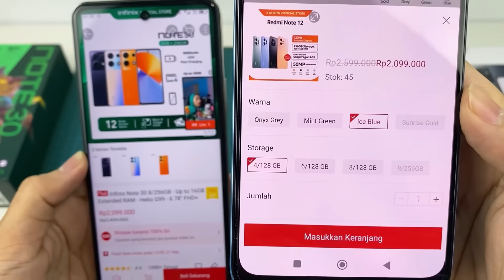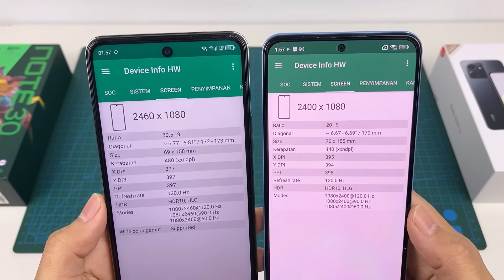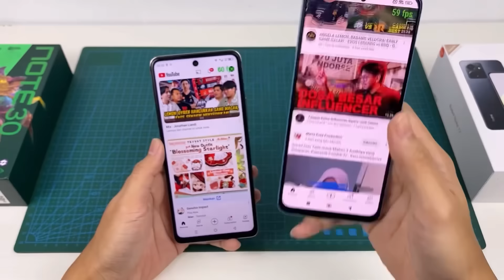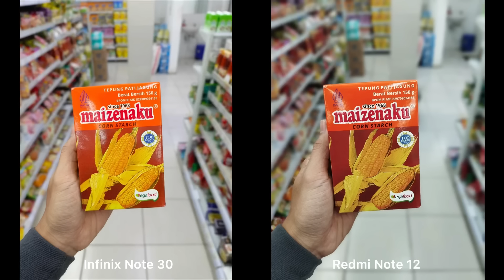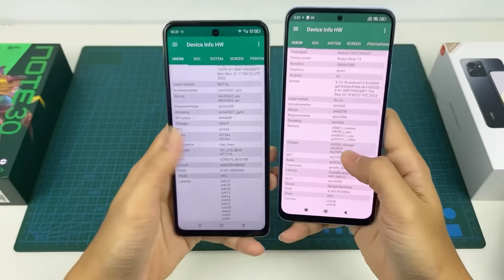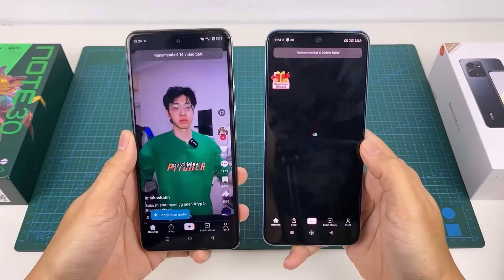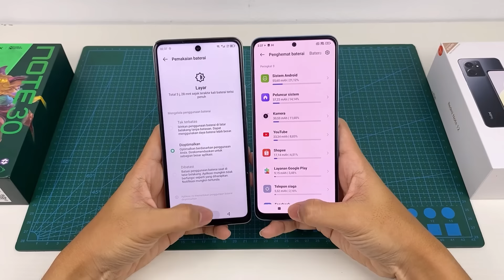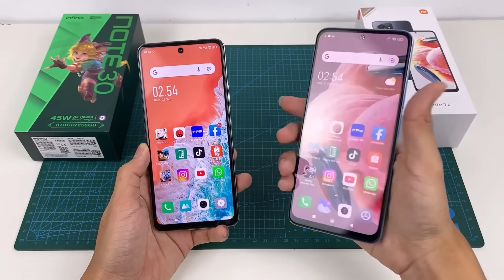Infinix Note 30 Vs Xiaomi Redmi Note 12, Mana Yg Lebih Worth it.. ?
Kalau punya modal 2jt kalian pilih mana Guysss???

infooo:
~Semua hp bekas konten dijual disini👇